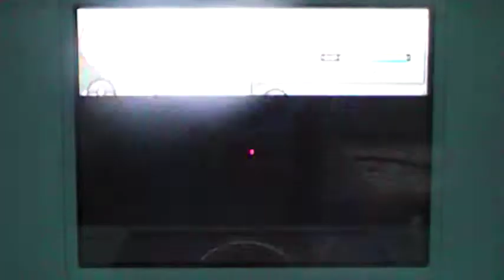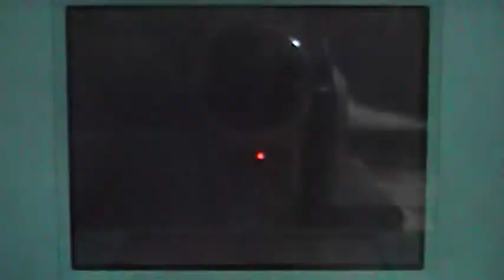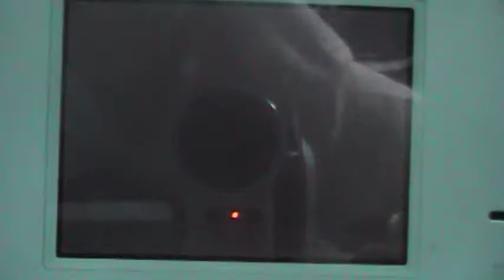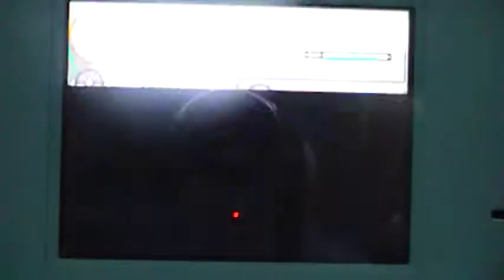pokemon pearl-episode 23-the fighting gym!-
hey guys! welcome back to moree pokemon pearl!
in this episode, we enter a new gym!